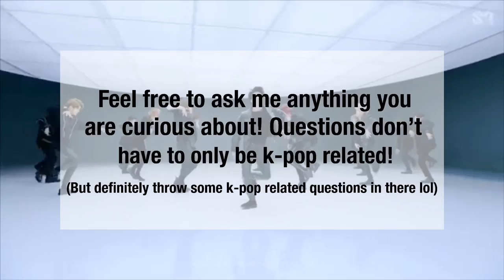NCT x Formation + a quick announcement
So yes like the video says I will be doing a Q&A video for you all! All you need to do is comment any and all questions below. No limit on questions, and no specific guidelines really.

Video will be hopefully recorded and uploaded next week😊

I made a kpop twitter!!! -- @_txehyun
I also have a kpop IG -- @_txehyun

Song: Formation - Beyoncé (ARVFZ Remix)